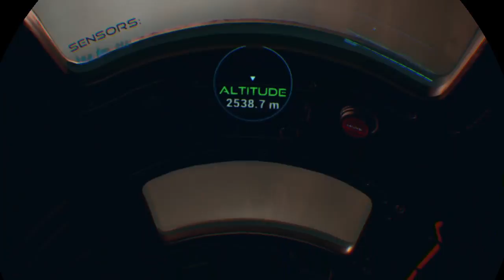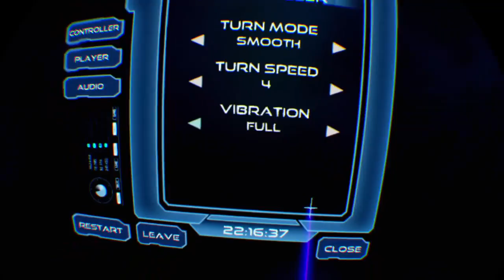Farpoint PSVR & Aim Controller Livestream Part 1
Just received the Farpoint Aim Controller Bundle and giving it a go to see how the game play and device flow together!

Don't forget guys, if you like this video please "Like," "Favorite," and "Share" it with your friends to show your support - it really helps out! If there's something you'd like to see in the next stream, tweet or message me about it!